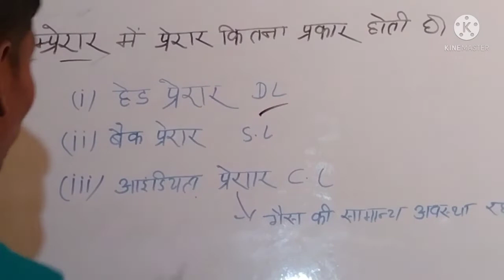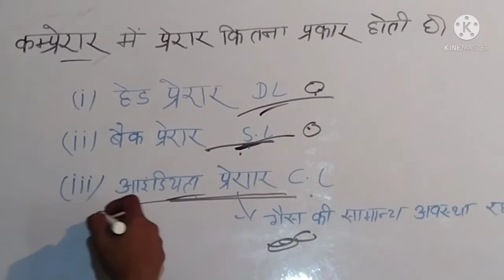suction pressure and discharge pressure ! आइडियल प्रेशर !compressor ka pressure ! ac ! Fridge